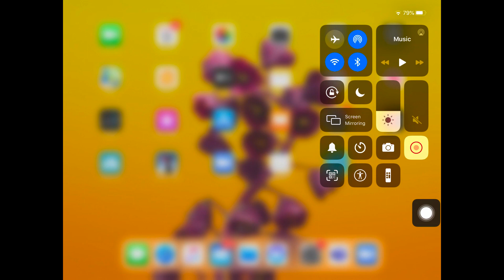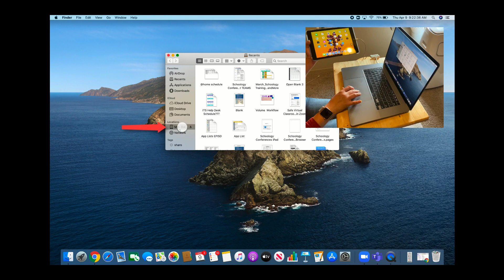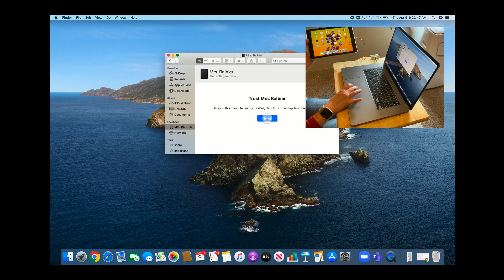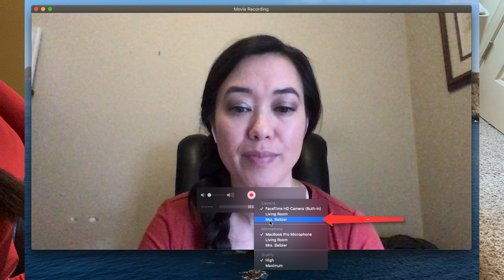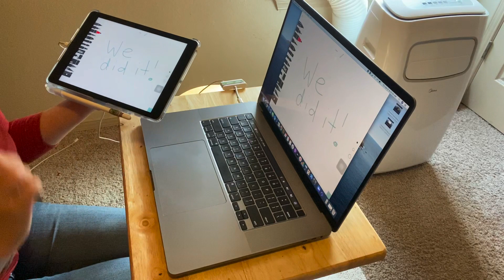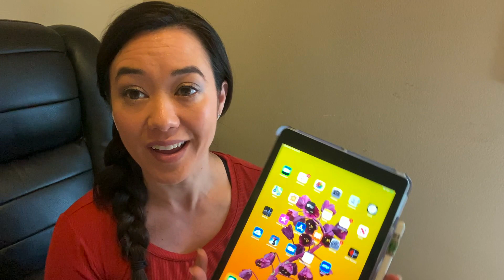Using your iPad as a Doc Camera without Airplay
If you were hoping to share the screen of an iPad or iPhone on a Mac laptop and do not have a way to airplay, I have a solution for you.